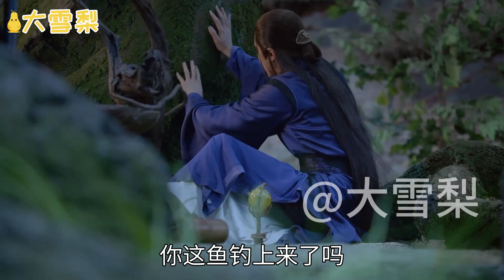三生三世花似锦第79章